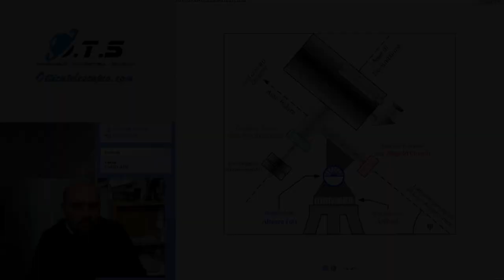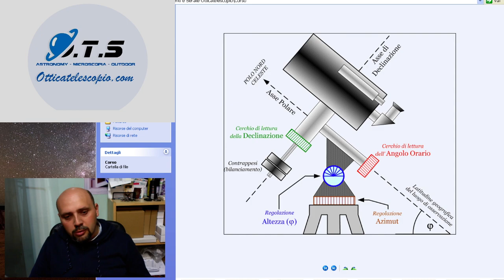Introduzione Corso di Astronomia - Secondo Livello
Corso di Astronomia per Principianti di Secondo livello